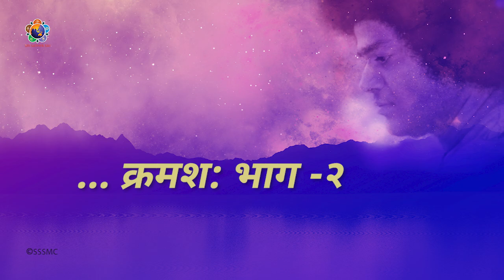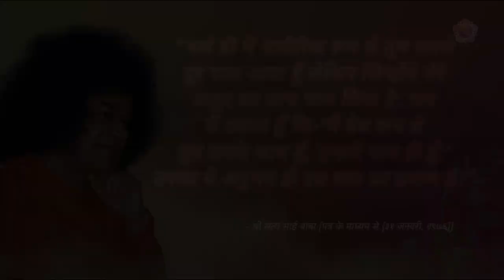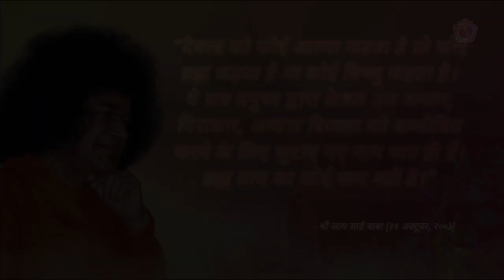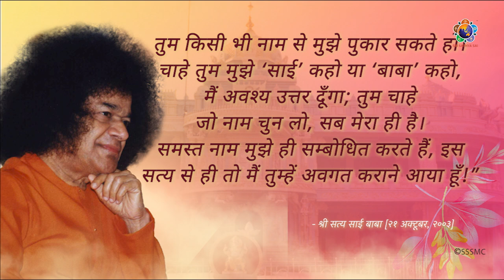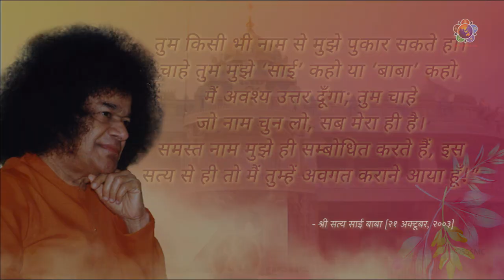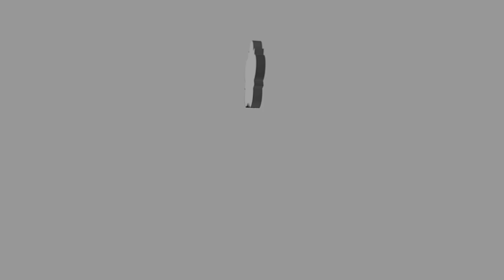Where is Sai | PART-2 | कहाँ हैं साई? | भाग-२ | श्री सत्य साई आराधना महोत्सव | 2022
श्री सत्य साई आराधना महोत्सव के उपलक्ष में प्रस्तुत है भगवान बाबा की सर्व व्यापकता को प्रदर्शित करते संस्मरण और श्री भगवान के उद्गार।

यह प्रस्तुति - "कहाँ हैं साई?" हमारी विगत जन्म जयंती समारोह के दौरान प्रस्तुत शृंखला - "कौन हैं साई?" का क्रमश: संस्करण है।
प्रस्तुत है इसका दूसरा भाग।

On the Occasion of this years Aaradhana Mahotsav we wish to present the account of chosen few devotees of Sri Sathya Sai Baba to highlight the significance of His Omnipresence.

This is in continuation of our presentation of last year's Birth Anniversary - 'Who is Sai?'
We present the second part of "Where is Sai?"